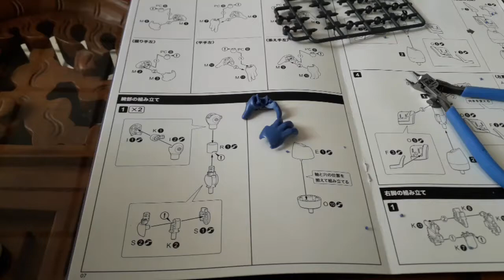阿北玩具時間 壽屋 洛克人 X4 Force Armor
Kotobukiya rockman x4 force armor
壽屋洛克人X4 武力裝甲